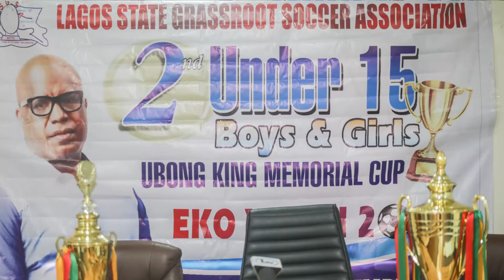Amb. Unyime Ivy King (Press Briefing): 2ND U-15 BOYS & GIRLS UBONG KING MEMORIAL CUP 2022